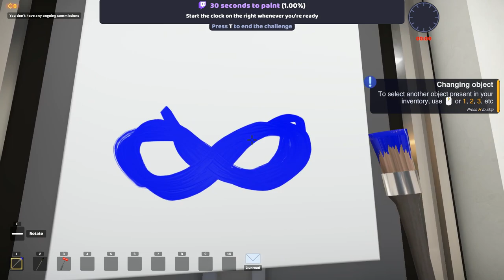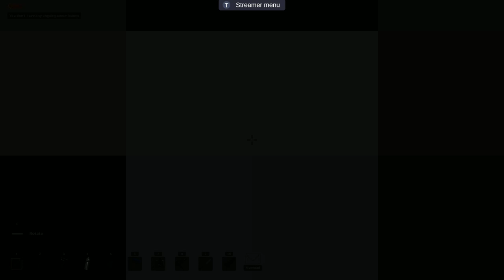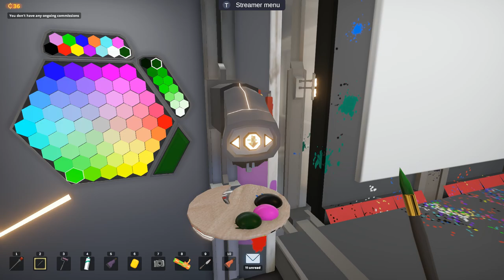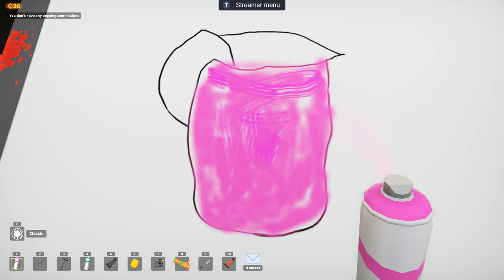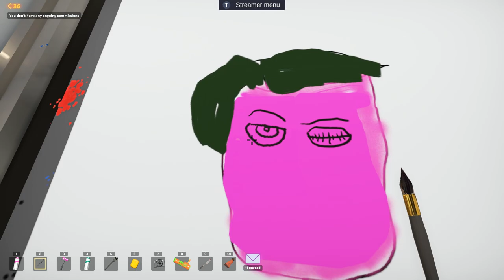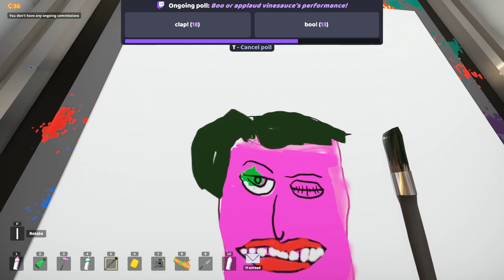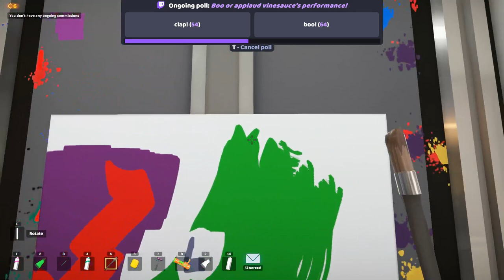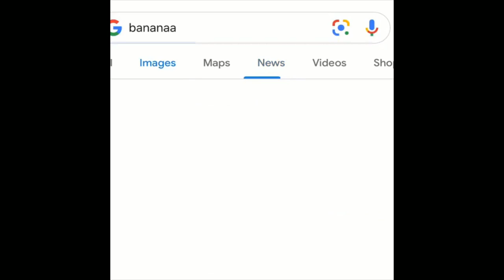[Vinesauce] Vinny - SuchArt: Genius Artist Simulator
Vinny plays SuchArt: Genius Artist Simulator for PC on Vinesauce!
Stream date: Jan 31st, 2021